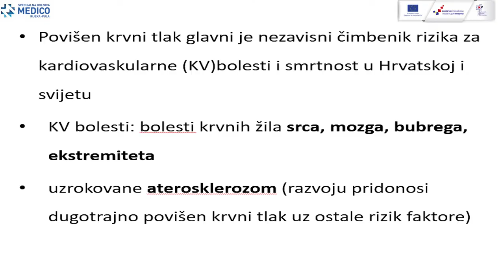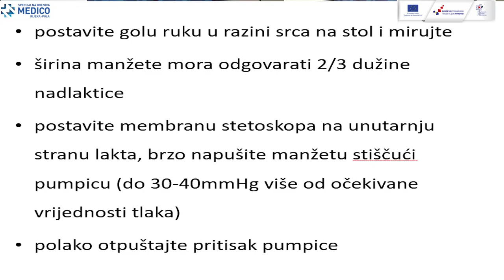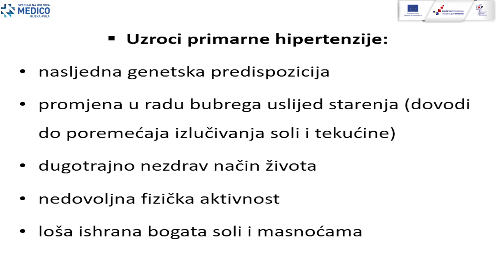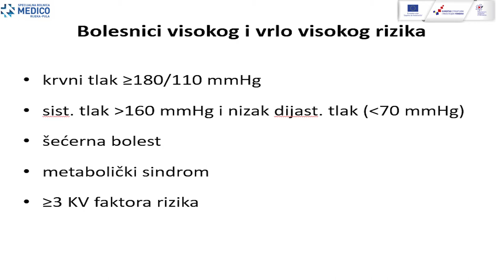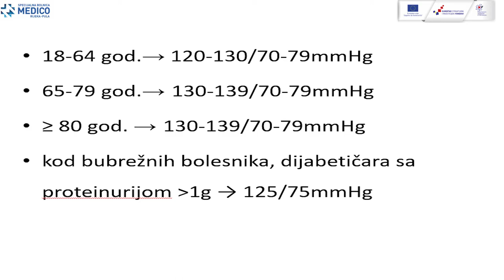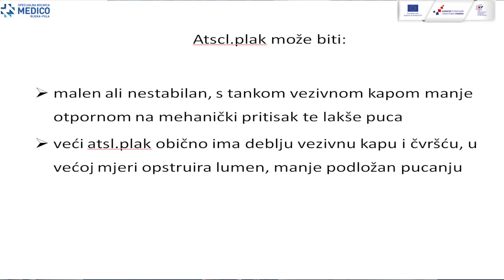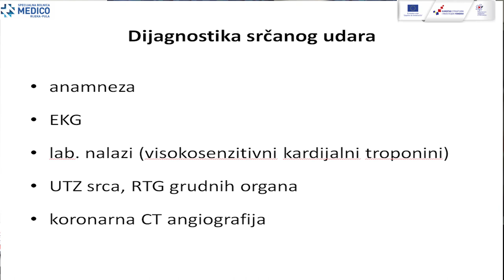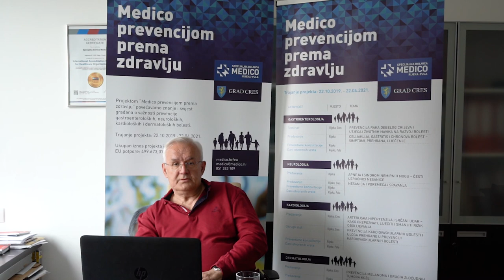"Arterijska hipertenzija i srčani udar - kako prepoznati, liječiti i smanjiti rizik obolijevanja"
U sklopu projekta "Medico prevencijom prema zdravlju",  dr.med. Dubravko Dobrović, specijalist kardiologije održao je predavanje na temu arterijska hipertenzija i srčani udar - kako prepoznati, liječiti i smanjiti rizik obolijevanja. Projekt je u cijelosti financiran iz Europskog socijalnog fonda, u vrijednosti  499.673,07 kn.